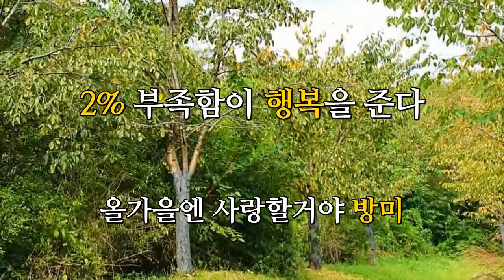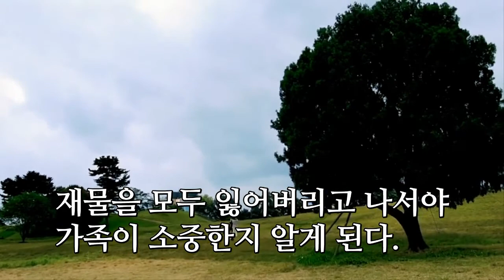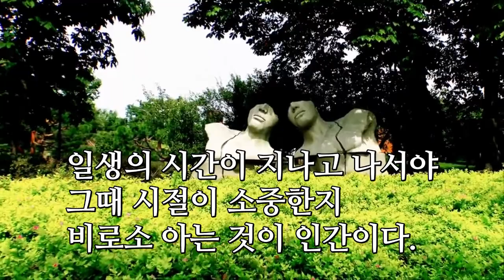2% 부족함이 행복을 준다 / 올가을엔 사랑할거야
2% 부족함이 행복을 준다
올가을엔 사랑할거야 - 방미
moonho seo - 올림픽공원

행복은 버림으로써,
내려놓음으로써,
포기함으로써 얻어진다.

사람은 잃어버리기 전에는
자신을 잘 발견하지 못한다.

재물을 모두 잃어버리고 나서야
가족이 소중한지 알게 된다.

건강을 잃고
건강의 소중함을 알게 된다.

사랑하는 사람을
먼저 하늘나라에 보낸 후에야
그 사람이 소중한지 알게 된다.

일생의 시간이 지나고 나서야
그때 시절이 소중한지
비로소 아는 것이 인간이다.

우리는 평안함과
행복을 추구하지만
그 상태가 지속되면 무감각해지고,
자신만 알고 이웃은 잊어버린다.

인간은 적당하게
아픔과 고난이 있어야 행복하다.

-'하루하루 인생의 마지막 날처럼 살아라' 중-​